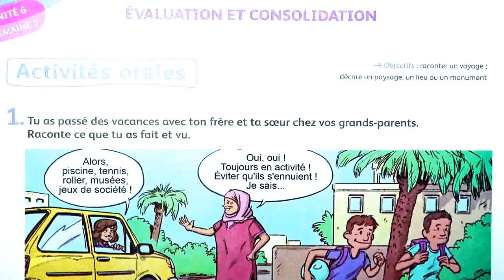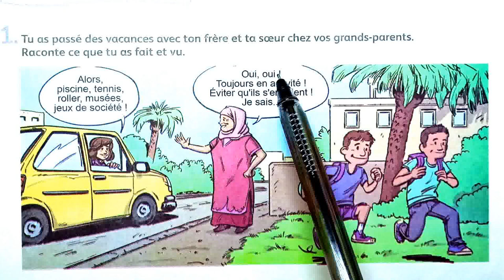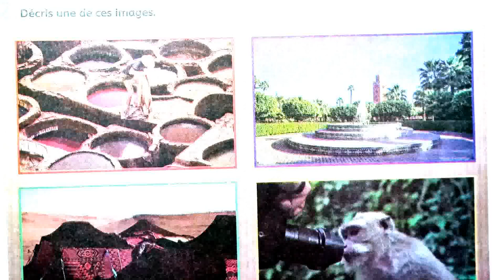4 aep mes apprentissages en français page 192 Activités orales Évaluation et consolidation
école chadli
_______________________________9_____________________________

_______________________________8_____________________________

_______________________________7_____________________________

_________________________6___________________________________

_____________________________5_______________________________

_____________________________4______________________________

_________________________________3___________________________

_________________________________2__________________________

4 aep mes apprentissages en français page 192 Activités orales Évaluation et consolidation